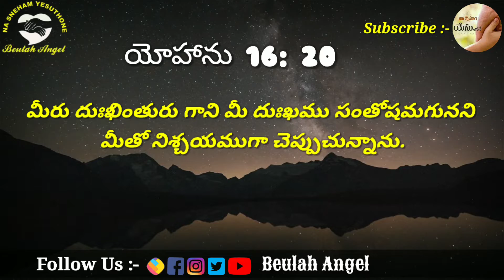2020 𝗡𝗼𝘃𝗲𝗺𝗯𝗲𝗿 12𝘁𝗵 || 🙇‍♀️𝙂𝙤𝙙'𝙨 𝙋𝙧𝙤𝙢𝙞𝙨𝙚 🙌 ఈ రోజు దేవుని వాగ్దానం || { 17 𝙨𝙚𝙘𝙤𝙣𝙙𝙨 }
Video by eberhard grossgasteiger from Pexels